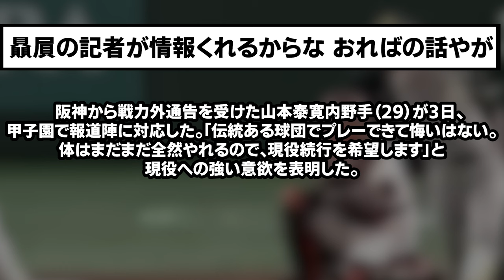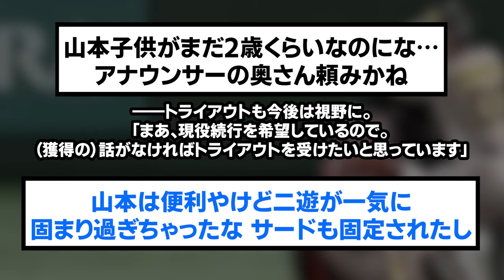阪神戦力外山本「話がなければトライアウト受ける」【阪神タイガース/プロ野球/なんJ反応まとめ・ 2chスレ・5chスレまとめ/VOICEVOX/山本泰寛】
⚾音声提供
VOICEVOX:ずんだもん
VOICEVOX:青山龍星
VOICEVOX:No.7
VOICEVOX:雨晴はう
VOICEVOX:剣崎雌雄
VOICEVOX:もち子さん
VOICEVOX:白上虎太郎
VOICEVOX:玄野武宏
VOICEVOX:春日部つむぎ
VOICEVOX:四国めたん
VOICEVOX:ちび式じい

⚾立ち絵提供
:のんたお
:ユウマ@式狼縁
:浅井麻 @asaiasa0